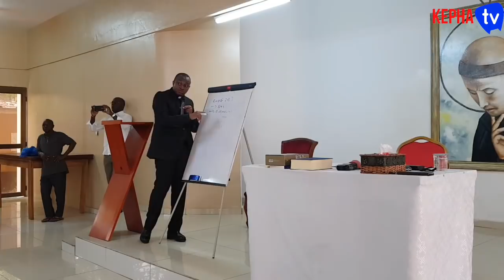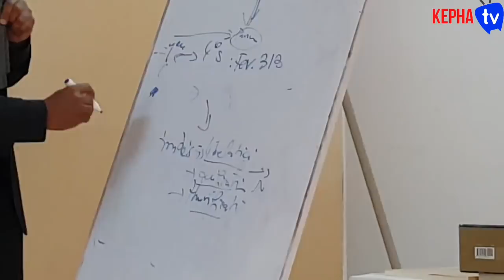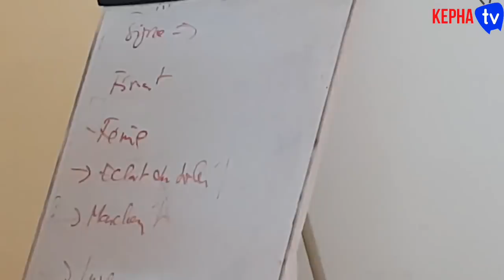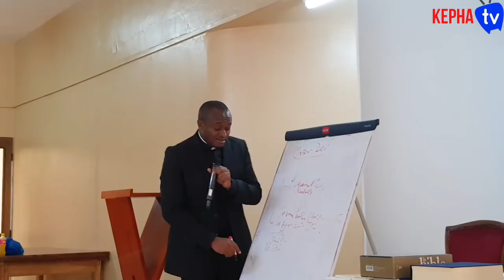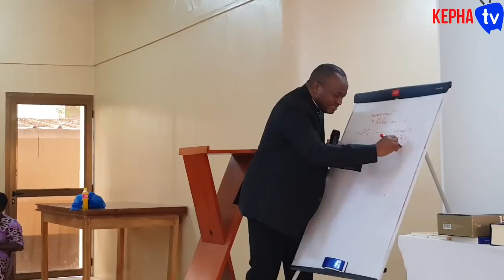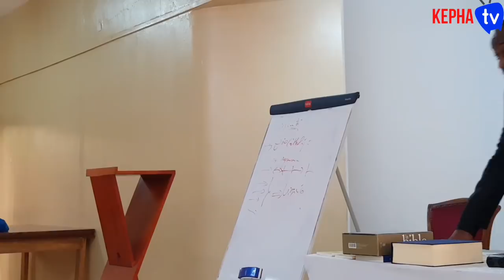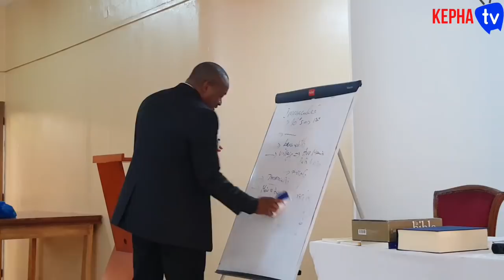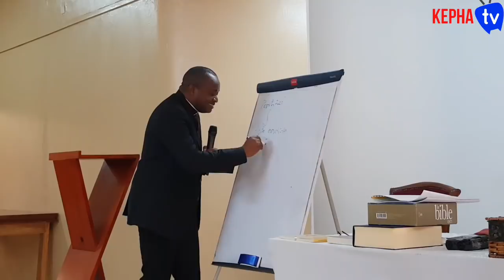Vénération mariale dans l'église catholique père HYPPOLITE AGNIGORI suite et fin